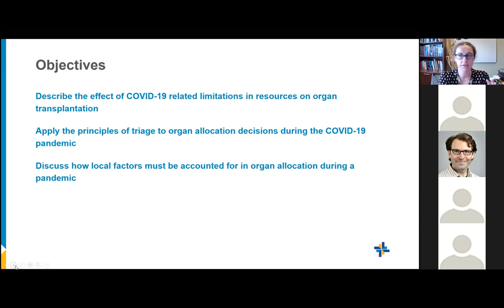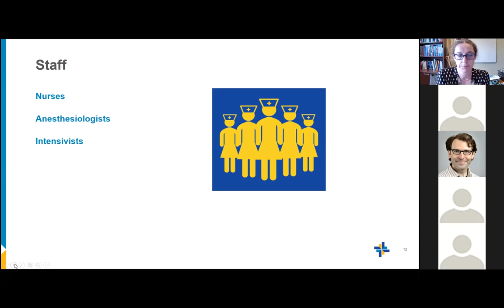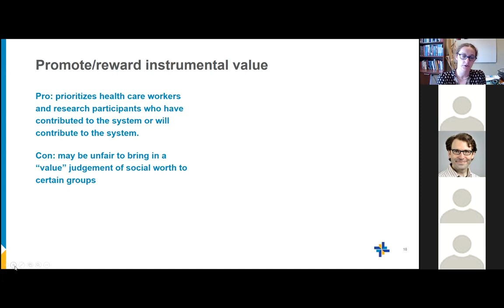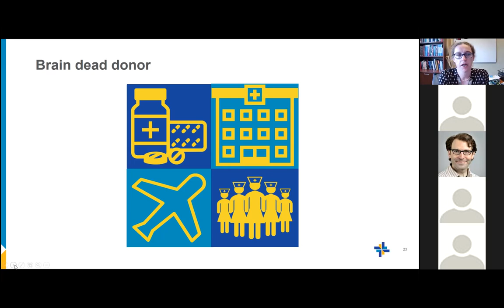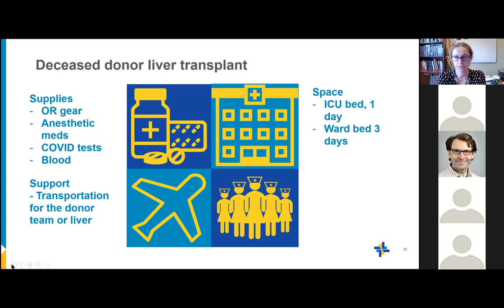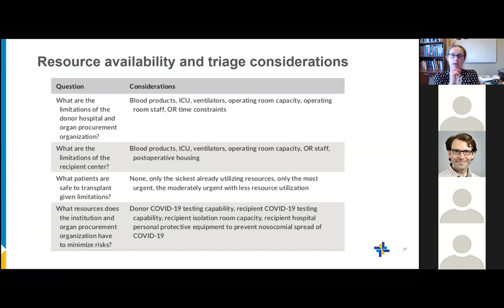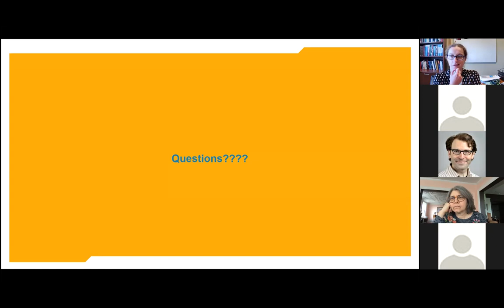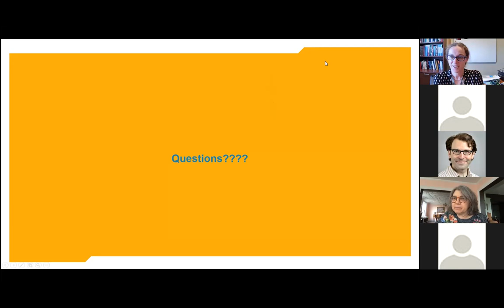Anji Wall MD PhD - When a Scarce Resource Becomes More Scarce: Impact of COVID-19 on Transplantation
Part of the 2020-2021 MacLean Center Lecture Series "Ethics and the COVID-19 Pandemic: Medical, Social, and Political Issues."

See this years' list of speakers, schedule, and Zoom link to join live